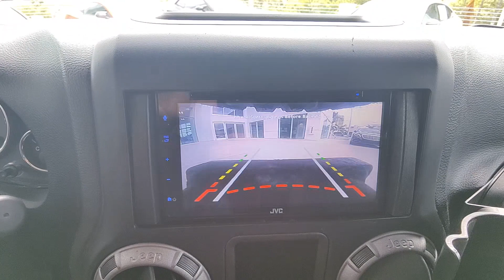2016 Jeep Wrangler North Fort Lauderdale, Pompano Beach, Plantation, Sunrise, Hollywood S11611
Black Clearcoat Used 2016 Jeep Wrangler Sport available in North Fort Lauderdale Florida at [North Fort Lauderdale Subaru Servicing the North Fort Lauderdale, Pompano Beach, Plantation, Sunrise, Hollywood FL area.

Black Clearcoat 2016 Jeep Wrangler SportbrbrKBB Fair Market Range High: $20,487brbrbrAwards:br  * 2016 KBB.com 10 Best SUVs Under $25,000   * 2016 KBB.com Best Resale Value Awards   * 2016 KBB.com 10 Most Awarded Cars   * 2016 KBB.com 10 Coolest New Cars Under $25,000   * 2016 KBB.com 10 Most Fun SUVsbrbrbrPricing does not include the $1,895 reconditioning fee and our $1,695 North Fort Lauderdale Subaru Advantage dealer installed options. Price includes $1,000 finance credit and does not apply to cash offers. To receive the price shown you must finance with the dealership.